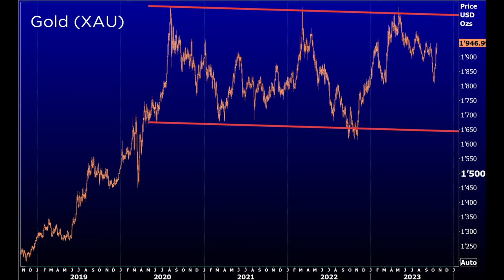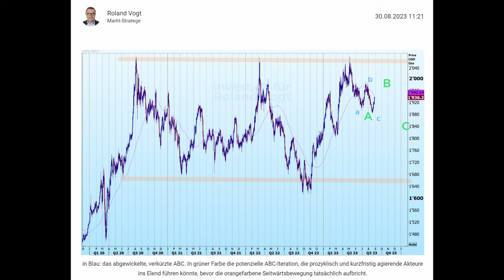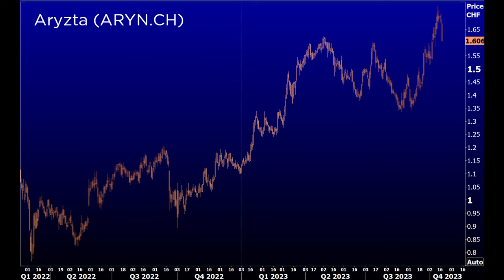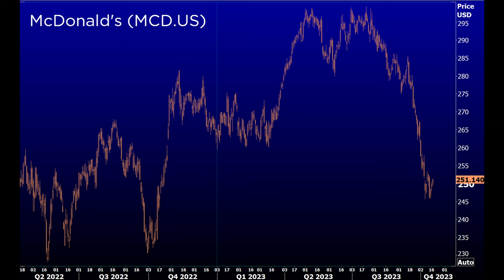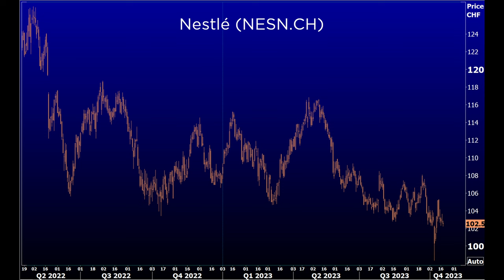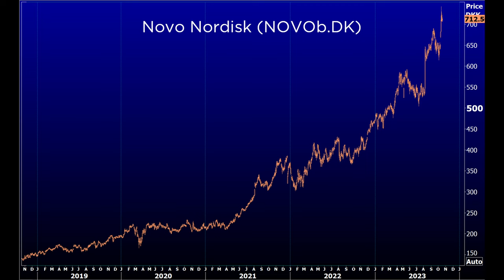Gold-Rallye | BörsenEspresso mit Ramon Huber und Roland Vogt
Wie ist der rasante Preisanstieg beim Gold während den vergangenen drei Wochen einzuordnen? Ist Aryzta nach oben ausgepowert? Würden wir die McDonald’s- oder die Nestlé-Aktie kaufen und wann findet die Lonza-Aktie wieder Halt?

Es tauschen sich aus: Ramon Huber, 20 Jahren Erfahrung als Börsenhändler und 18 Jahren Praxis als Fundmanager und Roland Vogt, von 1992 bis 2004 Marktstratege im Investment-Banking der Credit Suisse First Boston, seither bei invest.ch.

Kapitel:
01:43  Gold
03:48 Aryzta
05:27 USA
08:35 MC Donalds
10:38 Nestlé
12:31 Ypsomed
13:41 Novo Nordisk
15:15 Lonza